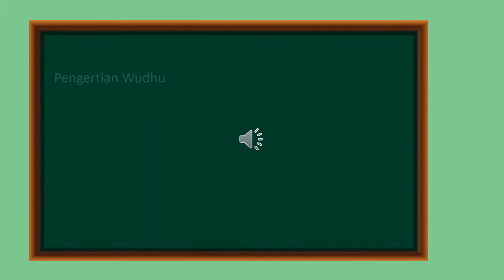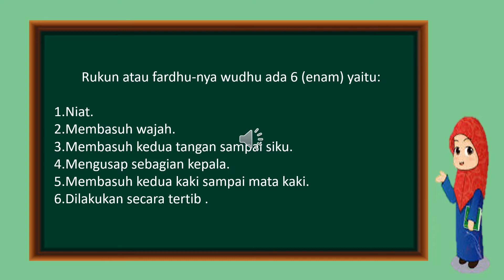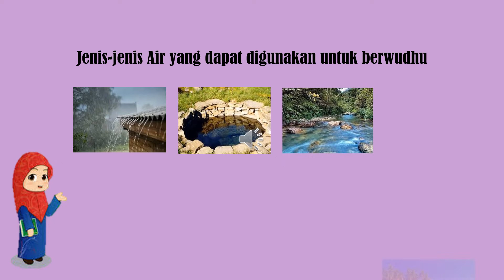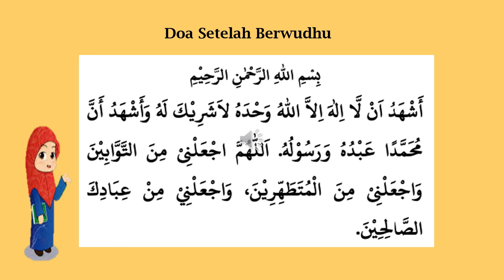Tata Cara Berwudhu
Video Pembelajaran sebagai Sumber Belajar